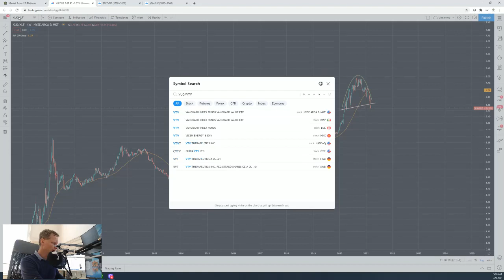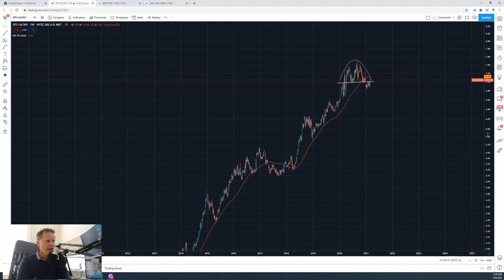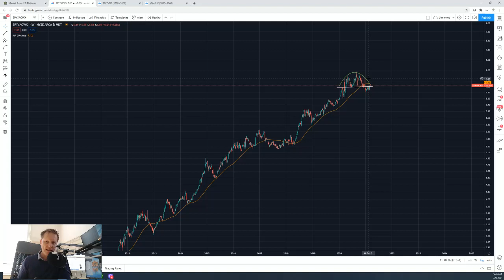A regime change is underway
After a decade of dramatic outperformance, the Nasdaq 100 is starting to falter both in absolute and relative terms. This is a big picture view, not an immediate gratification trade.